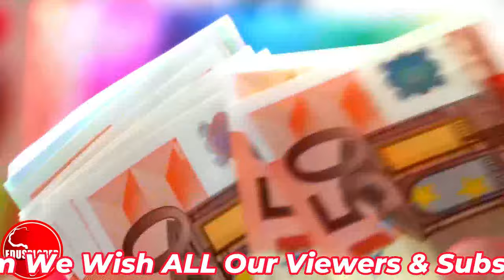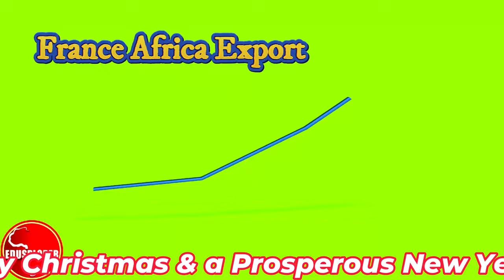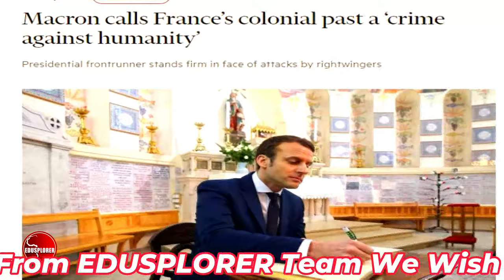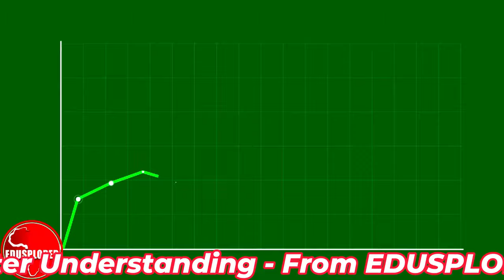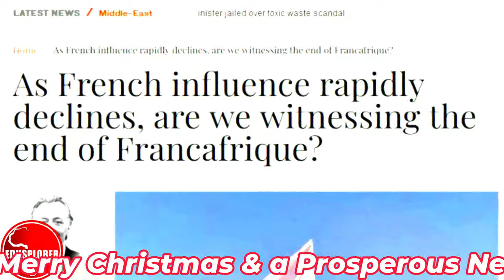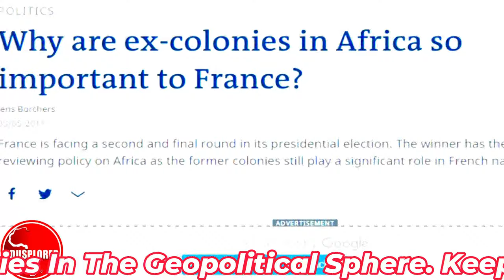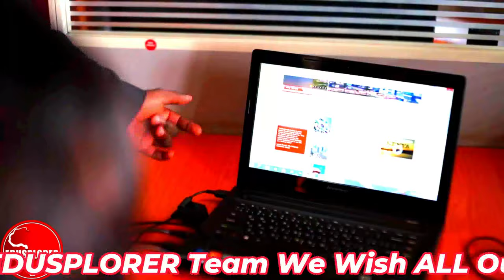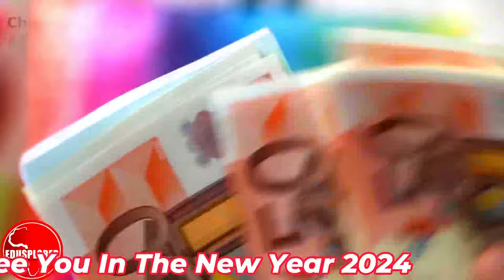FRANCE AFRICA WHY FRANCE LOSING ECONOMIC INFLUENCE IN AFRICA AS RESET FAILED EMMANUEL MACRON NIGER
France with president Emmanuel Macron had economic and investments relationships with most African countries in west Africa as reported by Aljazeera news English and France 24 news Paris France and Fox business news and Quest means business news. France with president Emmanuel Macron had economic and investments relationships with most African countries in west Africa. Niger is at the heart of Africa Sahel region as Africa countries and France as former colonial power as Paris France influence is reducing in the continent as Niger Niamey, Guinea Conakry, Burkina Faso Ouagadougou, Mali Bamako and Gabon Libreville have all change their historical relationships with France as they choose new partners like the United states of America Washington district of Colombia, China Beijing and the European Union. The coup in Niger, Guinea, Burkina Faso and Mali and Gabon has c hanged the business of geopolitics in the world and most African countries are taking control over their own destiny now as reported in the international news medias like BBC news Africa, CNN news, Aljazeera news English, Africa news, the news about seize fire in Israel and Hamas and why the supreme court in Colorado has stop former president Donald Trump from the ballots for president in the state of Colorado

15 Best Places to Visit in France:
Paris
Porquerolles
Marseille
Lyon
Strasbourg
Gassin
The Loire Valley
Arras
The Beaches of Normandy
Chamonix
Corsica
Lille
Nimes
Carcassonne
Nice
15 Best Places to Visit in Niger:
Zinder
Niamey
Agadez
W National Park
Ayorou
Abaaba National Park
Nguigmi
Maradi
Tahoua
Timia
Kouré
Dosso
Balleyara
Arlit
Diffa
15 Best Tours in Africa:
Cairo: Pyramids Viewpoints Tour
From Cairo: Dinner Cruise on the Nile River
From Victoria Falls: Livingstone Island Tour & Devil’s Pools
Marrakech: Half-Day Desert Quad & Dromedary Tour
From Fez: Day Tour to the Blue Town of Chefchaouen
From Nairobi: 2-Day Tour of Lakes Nakuru and Naivasha
Nairobi: Hell’s Gate National Park Full-Day Adventure
Mount Kilimanjaro: 7-Day Trek
5 Day Experience of the Primates in Uganda